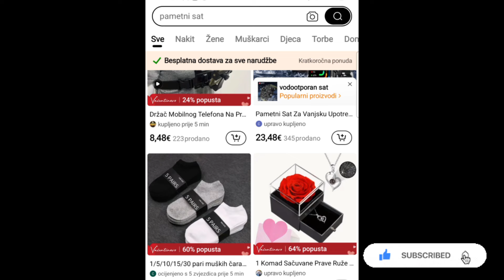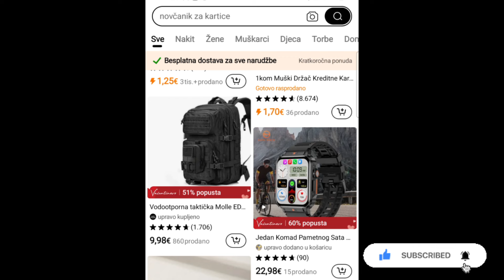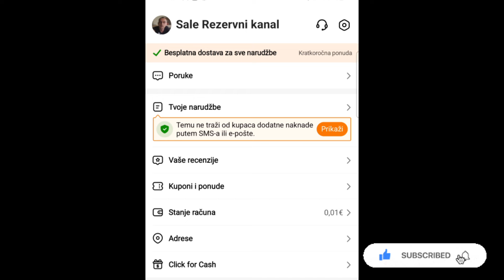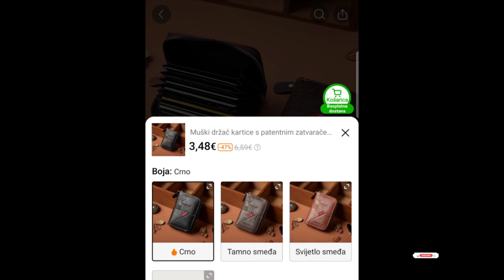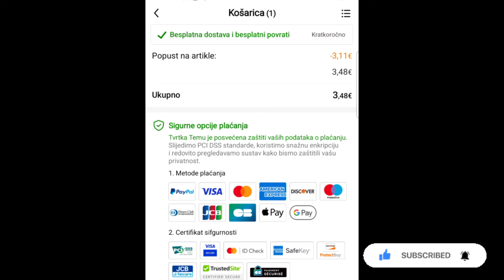Nisam snimao , ALI sam ipak nesto radio za Kanal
Link za preuzimanje aplikacije

Kod za popuste ako već koristite aplikaciju
aco235330

🚨LINK REZERVNOG KANALA

Ako želite počastiti kafom 😀

Dobro dosli !!!

Dobro došli  na nas kanal i u novi video. Na ovom kanalu mozete naci sadržaj vezan za zivot u Sloveniji , naše vlogove , zezanje, koristne informacije i mnogo toga zanimliljivog. Ako vam se svidja tema podrzite kanal klikom na dugme da zapratite kanal na taj način nam pruzate podrsku,motiv i da svaki naredni video bude sve bolji i bolji. Sve nedoumice i pitanja mi mozete postaviti u komentare i na drustvene mreze. Ispod u opisu videa su linkovi.